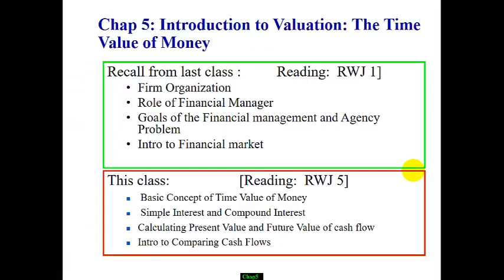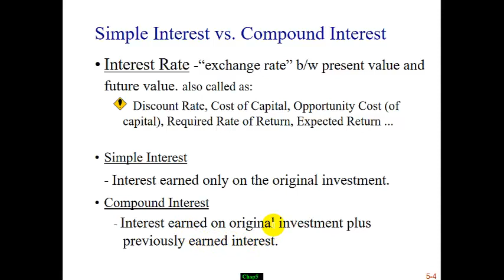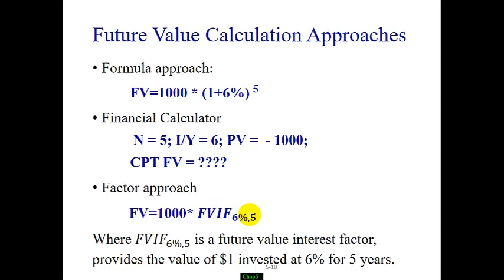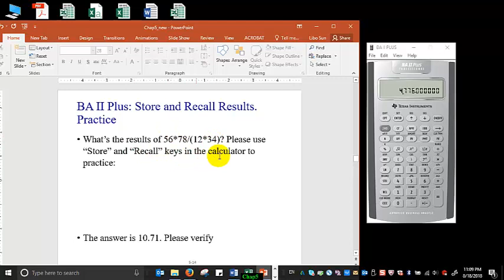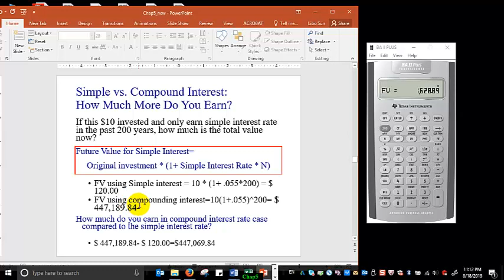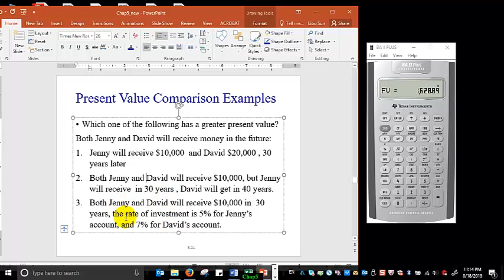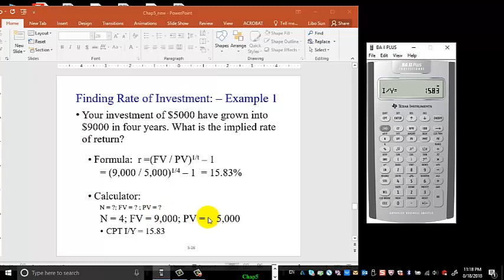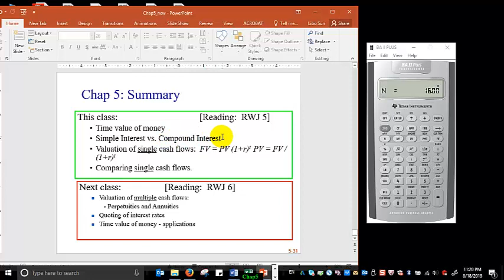Chap5_Time Value of Money -BA II Calculator Display